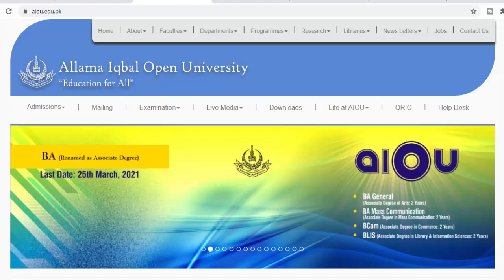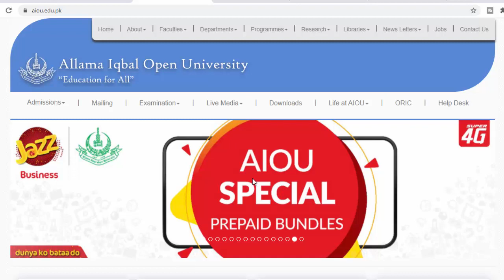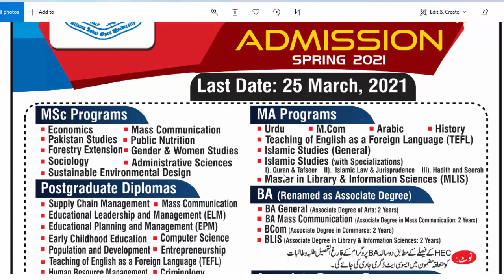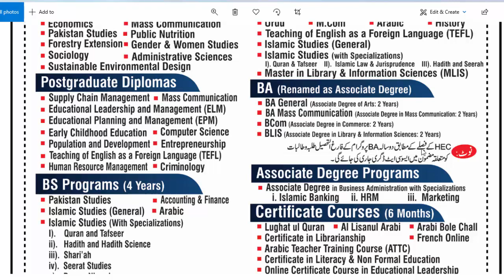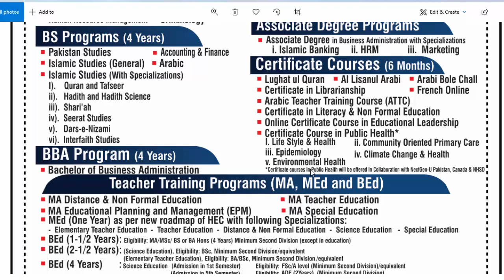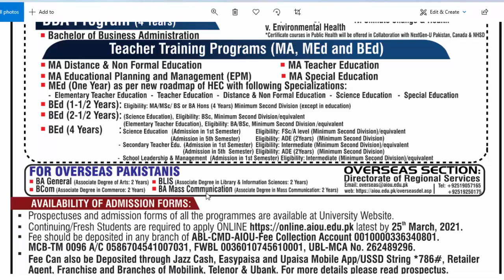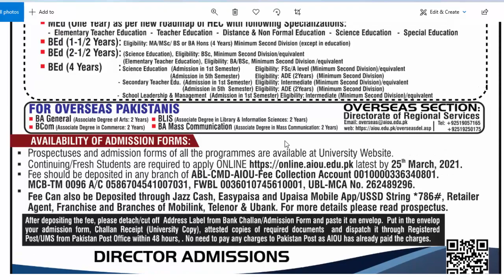Allama Iqbal Open University AIOU Admission Open Semester Spring 2021 B.A /ADE/B.ed/M.A/MSc/M.ed/PGD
In this video you may know about Allama Iqbal Open University AIOU new Admission Open Semester Spring 2021 B.A /ADE/B.ed/M.A/MSc/M.ed/PGD & detail of every program and you may know in which program you may get admissioin.